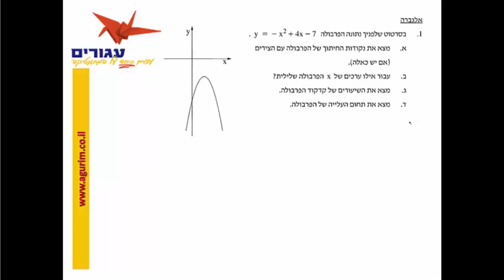| אתר "עגורים" - קורס אונליין לבגרות במתמטיקה 3 יחידות | פתרון בחינות בגרות בווידאו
דוגמת פתרון תרגיל בגרות במתמטיקה 3 יחידות | הפתרון המלא באתר עגורים
מנוי החל מ 197 ש"ח לכל שאלוני הבגרות ברמת 3 יחידות
ללמוד לבגרות במתמטיקה בקצב, בזמן ובמקום שהכי נוח לכם ושאתם בוחרים
לפרטים נוספים התקשרו: 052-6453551 - משה בר